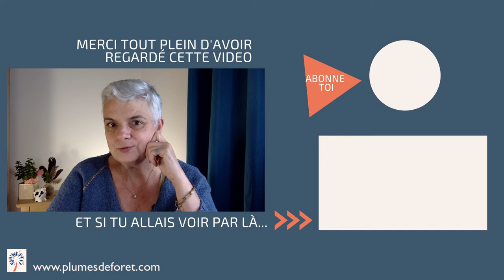Sagesse amerindienne et roue de medecine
Si tu souhaites en savoir plus sur la roue de médecine, je t'invite à lire un article complet (avec une video) sur ce sujet ici 👉🏻
Tu y trouveras aussi de quoi récupérer les liens de connexion pour voir le replay de  la conférence sur la sagesse amérindienne.

Si tu as envie de recevoir, directement dans ta boîte mail, mes meilleurs conseils pour une vie spirituelle joyeuse, pratique, sans chichis, tu trouves de quoi t'inscrire

Pascale
Femme Médecine, Maître enseignante de Reiki Usui